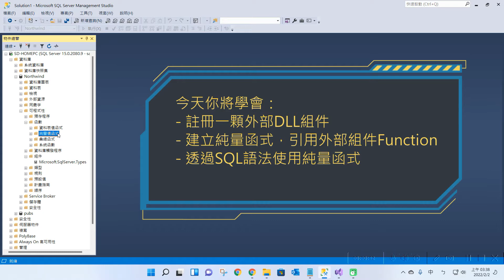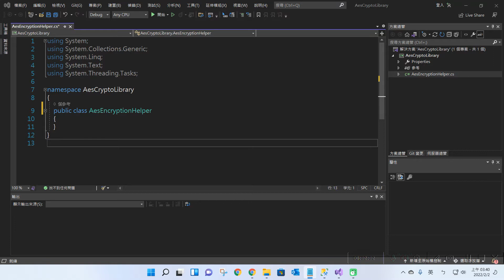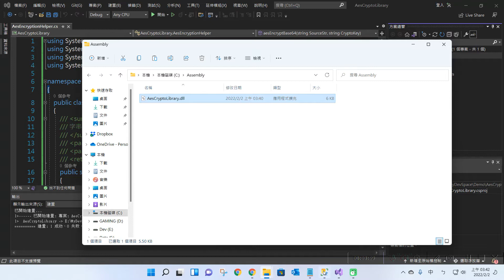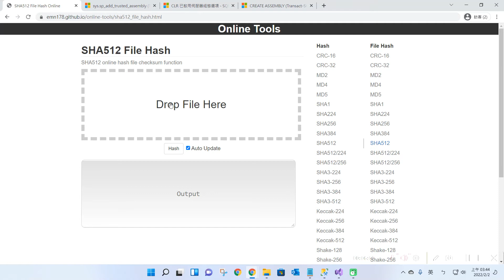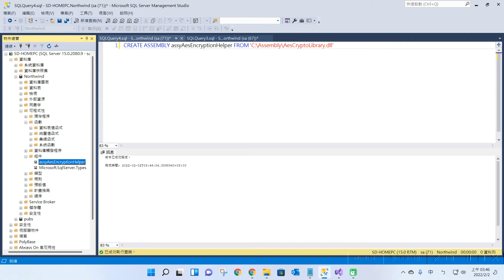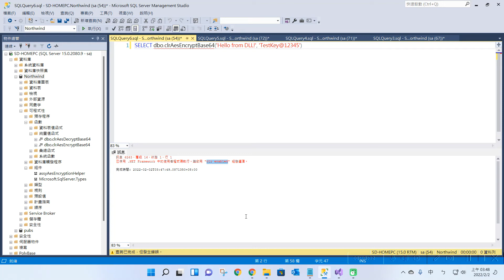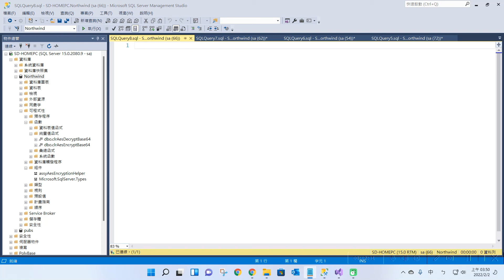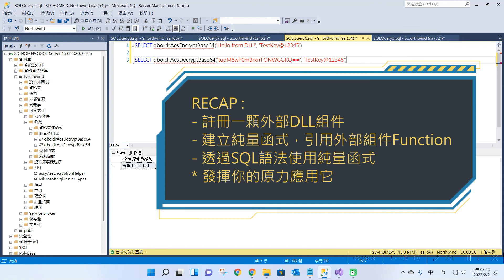奇淫神技！SQL Server 2019 引用外部DLL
今天你將學會：
- 註冊一顆外部DLL組件
- 建立純量函式，引用外部組件Function
- 透過SQL語法使用純量函式